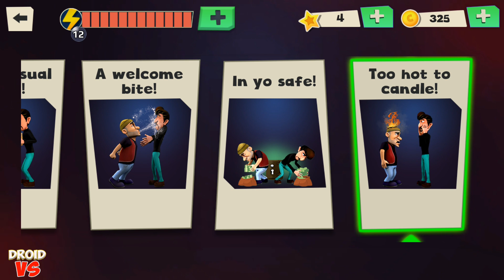Scary Robber Home Clash New Update New Levels | Gameplay Walkthrough 2020 FHD (Part 5)